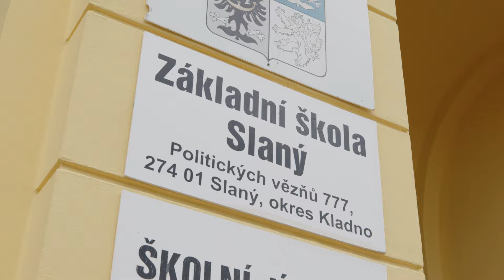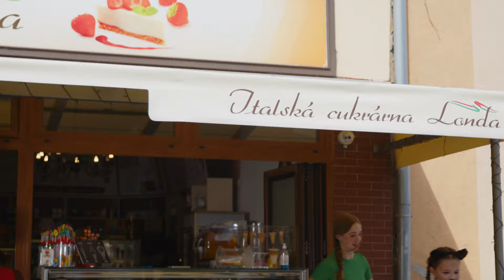ZLOBIDLA S.R.O. "Zpívej, tancuj, tleskej" - písničky pro děti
Písničky pro děti - Zlobidla s.r.o.

Produkce: Jana Boková
Scénář a režie: Roman Štolpa
Choreografie: Týna Víchová
Režie a produkce: Vertical Production
Kamera: Ondřej Póč, David Řehořka
Střih: Michal Chvátal, Ondřej Póč
Kostýmní výtvarnice: Lucie Ulíková
Hudba a texty: Viktor Dyk a Roman Štolpa

Partneři klipu.

Královské město Slaný
MEDIAPROFI, S.R.O.
SAMI SWEETS, S.R.O.
SAGTRANS EU s.r.o.
MASNÉ KRÁMY S.R.O. SLANÝ
CREATIVE DISTRIBUTIO

Poděkování a bez koho by to nešlo ...panu starostovi Mgr. Martinovi Hrabánkovi Královské město Slaný za poskytnutí lokace pro natáčení
Mgr. Editě Zárubové
3. Základní škola Slaný
1. Základní škola Slaný
2. Základní škola Slaný
Městská policie Slaný - ing. Tomáš Bureš, Iva Hanáčková
Nemocnice Slaný - Mudr. PharmDr. Bc. Tomáš Drasnar
Hasičský záchranný sbor Slaný - Libor Valenta
Záchranná služba ASČR  -  výjezdové stanoviště Slaný - Ing. Mgr. Michaela Sternová, MBA, DiS., Miroslav Hubáček
Felicie veterán - Bohouš Holub

Zvláštní veliké poděkování týmu:
Mgr. Pavel Žák
Michal Kozelka
Mgr. Kristýna Víchová
Lenka Burianová

Všem rodičům našich ,, ZLOBIDEL S.R.O.'' za veškerou součinnost a pomoc¨

Hostem Zlobidel s.r.o. Elinka Chalušová to je ta holčička v červeném

TEXT PÍSNIČKY

„ ZPÍVEJ - TANCUJ - TLESKEJ „
Zpívej – Tancuj – Tleskej
Vždyť život je tak hezkej
1.)
Nezavírej oči, i když svět se s námi točí
Nemá cenu v koutě sedět - přestat se smát
Tak pojď si držet pěsti, ať nám neuletí štěstí
Ať se venku děje, co se děje, nesmíš to vzdát
Zpívej, tancuj, tleskej
Tak pojďme si užít spolu - pojďme se smát !
Když hromujou blesky
Zpívej hezky česky
Strach z čehokoli přejde, když Tě někdo má rád
Uohoho..!
Ref./
Zpívej – Tancuj – Tleskej
Zpívej – Tancuj – Tleskej
2.)
My nejsme negativní
Jsme ultrapozitivní
A proto chceme, aby nikdo nezůstal sám
Jsme lidi a jsme živí, tak proč se kdekdo diví,
že když bavíme se s kamarády, máme se fajn…
Jo, máme se fajn !
Ref./
Zpívej – Tancuj – Tleskej
Zpívej – Tancuj – Tleskej
3.)
Co svět světem stojí
Jen ti, co se bojí jsou jednou smutní tady, podruhý zase tam...
Když dáme virům tečku, nemoc půjde do háječku
Nastartujem svoje tělo, notak přidej se k nám…
Tak přidej se k nám !
Na - na - na - na - ná
4.)
Stačí jen pár vět
Když děti říděj svět, tak hnedka ze všech míst je slyšet rozjetej smích
Možná stačí slovo a hned budou všichni „v poho“…
Mámo, táto – děkujeme, že bude líp !
Prostě nezavírej oči, i když svět se s náma točí
Tak pojď si držet palce
Ať se venku děje, co se děje, nechcem to vzdát
Uohoho..!
Ref./
Zpívej – Tancuj – Tleskej
Zpívej – Tancuj – Tleskej
Zpívej – Tancuj – Tleskej
Speciál pro hosta :
Ref./
Zpívej – Tancuj – Tleskej